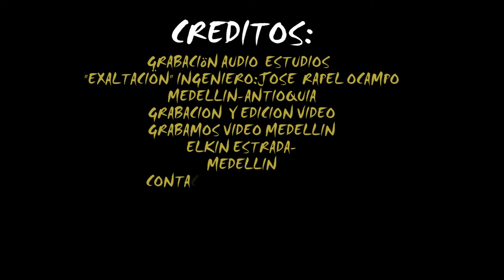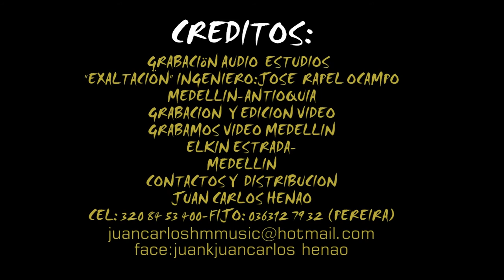YO SOY LIBRE-JUAN CARLOS HENAO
contactos
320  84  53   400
ventas exclusiva  HNO JUAN CARLOS HENAO